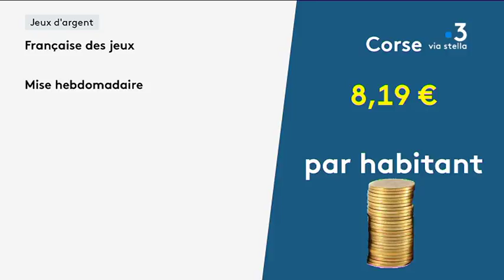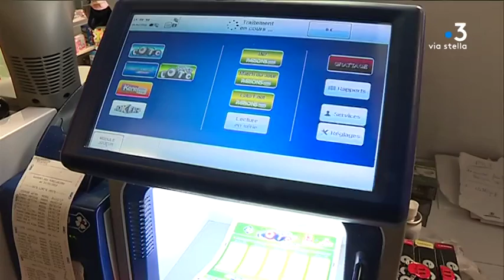Loto, PMU, tickets : les Corses aiment les jeux d’argent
Vendredi 13, ils seront encore nombreux à tenter leur chance un peu plus que d'ordinaire. En Corse, peut-être un peu plus qu'ailleurs où l'on mise par semaine presque trois fois plus par habitant que sur le continent.

Equipe : Emilie Arraudeau, Marion Fiamma